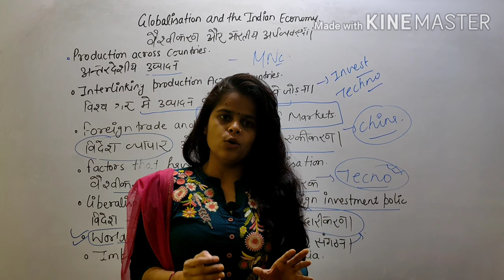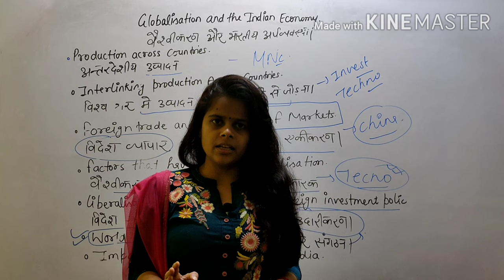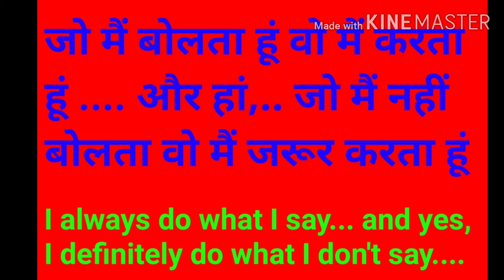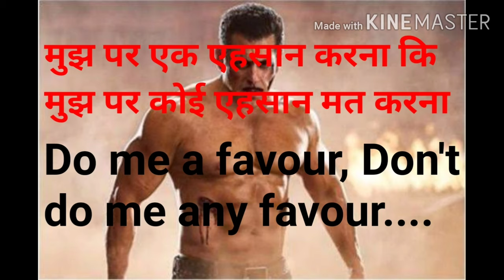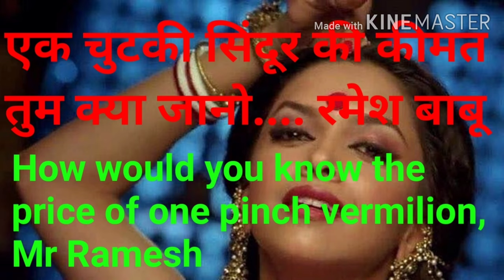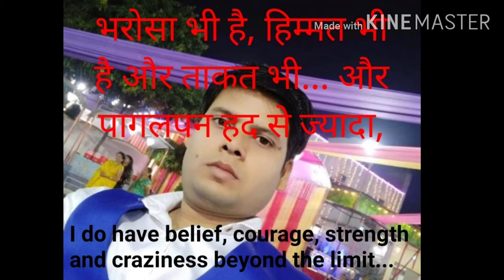English Speaking class #lockdown#